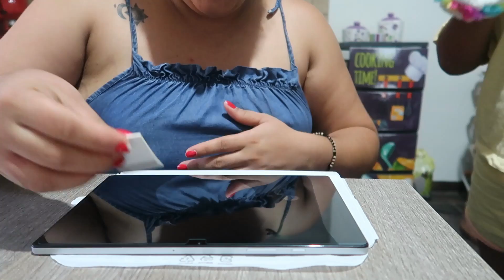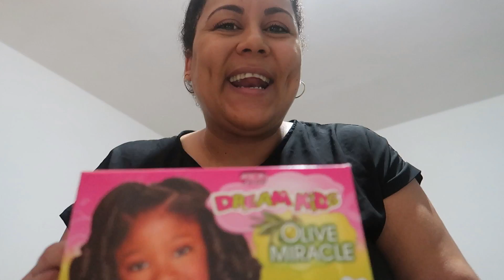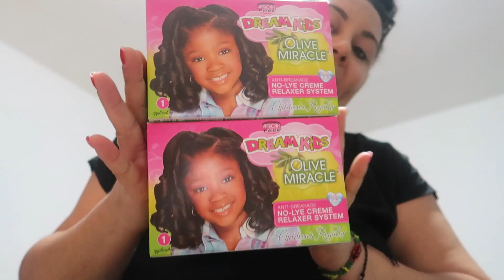RAYDEL SE PASÓ CON ESTE REGALO 🎁|ESTO ES LO QUE PIENSO SOBRE TEMA CASA...🤔|TODO PARA IRENE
ESTA ES MI RESPUESTA!!🤔|RAYDEL SE PASÓ CON ESTE REGALO 🎁